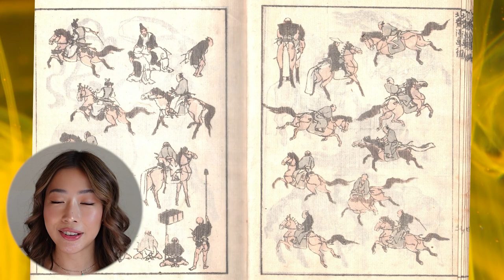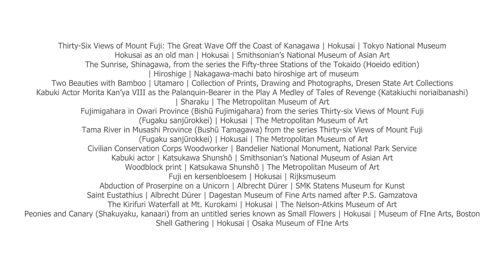6 FACTS about HOKUSAI 🇯🇵 ""A wave that amazed the world"" with @aika_agustin l Google Arts & Culture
Did you know that he was the first artist to use the term "Manga"? Discover with Aika Agustin the story of Hokusai, the trailblazing Japanese artist who shocked the world with a huge wave and changed the rules of Occidental Art.

Partners:
Art Research Center, Ritsumeikan University
Asian Art Museum
Bandelier National Monument, National Park Service
Barbican Centre
Brooklyn Museum
Bujalance Collection
Collection of Prints, Drawing and Photographs, Dresen State Art Collections
Dagestan Museum of Fine Arts named after P.S. Gamzatova
Indianapolis Museum of Arts at Newfields
Kunstbibliothek, Staatliche Museen zu Berlin
Ministry of Economy, Trade and Industry
Museum of Fine Arts, Boston
Nakagawa-machi bato hiroshige art of museum
Nar Prefectural Museum
Osaka Museum of FIne Arts
Rijksmuseum
Royal Ontario Museum
Smithsonian’s National Museum of Asian Art
The Nelson-Atkins Museum of Art
Tokyo National Museum
Yokote Masuda Manga Museum